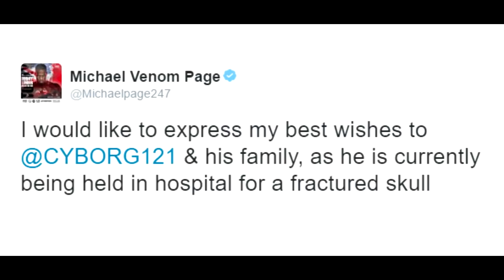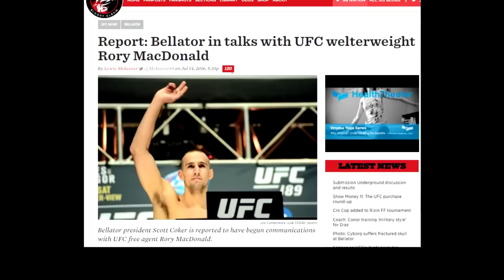Cyborg's skull fractured by MVP (Worst MMA Injury Joe Rogan ever seen)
Cyborg ended up with a fractured skull from the strike. The worst MMA injury Joe Rogan has ever seen.
Michael Page says: I would like to express my best wishes to @CYBORG121 & his family, as he is currently being held in hospital for a fractured skull
Cyborg, who used to be married to Cyborg, had some kind words for Cyborg.
Fight fans Please say a prayer for my Ex husband Cyborg Santos. Many of you watched him fight on Spike TV this weekend when he suffered this injury while fighting in London. Cyborg is still in the hospital in the UK, and they are not sure when he will be able to fly again. He has not had surgery yet and their is worry the brain can continue to swell causing more damage. Thank you God for your protecion, The dr said this very Easily could have been life threatening. Please show your support for the fighters and share!
Joe Rogan says: This is THE WORST MMA injury I've ever seen. Best wishes and a speedy recovery to Cyborg
Santos is 38 years old and has been fighting since 1997, which is half of his life.
Michael Page is 11-0 in MMA. 10 of those 11 wins are by stoppage, 9 of them are in the first round. Fans want to see him take a step up in competition and compete in the UFC, but Page is currently happy in Bellator and Bellator is happy with his highly entertaining style of fighting.
And the current trend has been fighters not going from Bellator to the UFC but the other way around. With fighters like Benson Henderson and Matt Mitrione migrating from the UFC to Bellator. And with Rory MacDonald being a free agent, Bellator is also trying to bring him into the fold.
Bellator's next big show features Ben Henderson vs Patricio Pitbull on August 26th.
The UFC's next show on Saturday will include the return of Gilbert Melendez after a year suspenion for using PEDS as he takes on Edson Barboza.
Some interesting MMA clips which emerged over the weekend:
Andrea Lee filming her friend Jeremy Fike in his MMA debut, but he got TKOd.
Thiago Tavares posts an image of John Lineker after his KO over Michael McDonald.
46% of Lineker wins are by KO or TKO.